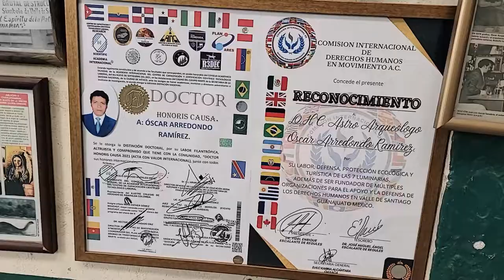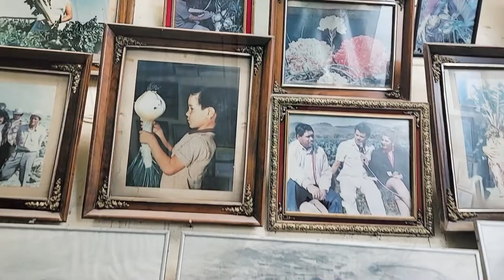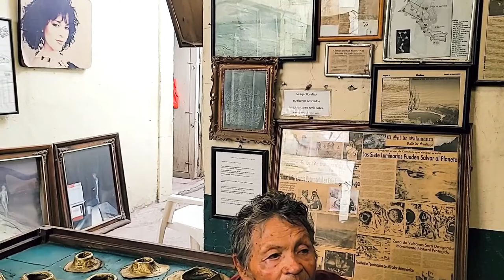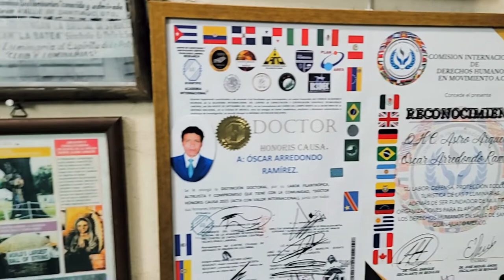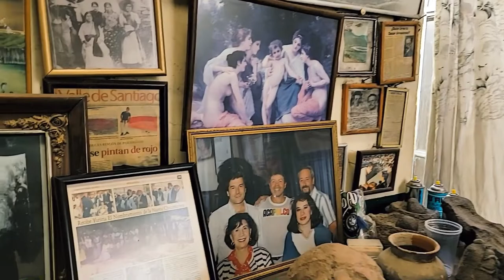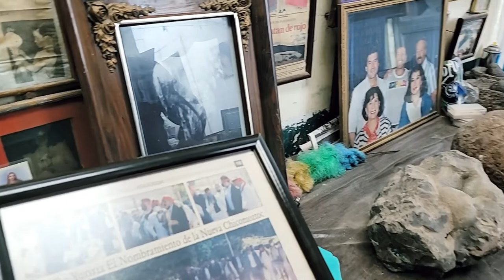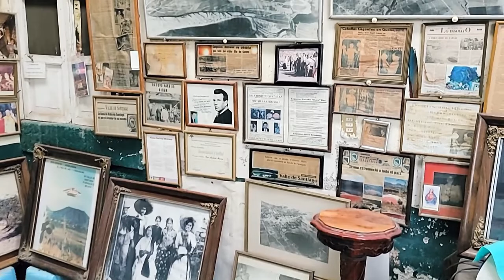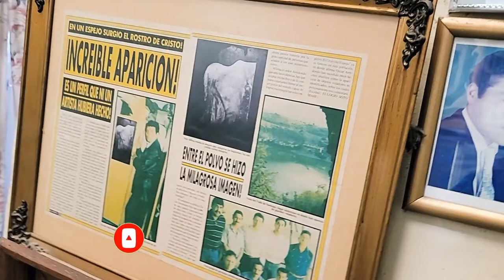Visionario Adelantado A Época Oscar Arredondo, Aliens, Locura, increíble, Ser D Otra Dimensión 2022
Día 7
VALLE DE SANTIAGO.- Oscar Arredondo Ramírez, es sin duda uno de los personajes mas conocidos y reconocidos en Valle de Santiago. Amante de la naturaleza, se ha convertido en un verdadero paladín de la defensa de la ecología.

Hablar de Oscar Arredondo, plasmarlo en unas cuantas líneas, es sumamente complicado debido a lo mucho que tiene que decirse acerca de su vida y obra.

Así que trataremos de hacer una breve reseña de este personaje. Controvertido, enigmático y misterioso, le gusta hablar de temas que no es difícil de creer y comprender. Temas tan complicados, como la energía hiperdimensional, pese a que estos son temas científicos, tratado en todo el mundo.

Temas tan controversiales como los OVNIs y la vida extraterrestre, que le han dado fama. De manera tal que ha sido objeto de múltiples reportajes escritos, radiofónicos y televisivos de las mas importantes cadenas de todo el mundo. Escritores de la talla de Guillermo del Oso y Juan José Benitez (Creador de la saga denominada “Los Caballos de Troya”), han caído rendidos ante el embeleso de sus teorías.

¿Qué piensa la gente?.
Para muchos, es un loco, fantasioso (de los que ojalá y hubiera mas). Para otros, un iluminado. Alguien que se adelantó a su tiempo. Otros mas, han señalado-sin dudarlo- que es un extraterrestre que vive entre nosotros. El caso es que gracias a la labor, que desde su humilde trinchera ha

desarrollado, lejos de los flashes de las cámaras y sin siquiera buscar un puesto público, ha logrado encumbrar a Valle de Santiago, hasta ponerlo en el interés de escritores, políticos, periodistas y hombres de ciencia que palidecen, al escuchar sus increíbles teorías.
Tierra a la que ama entrañablemente y a la que le ha dado todo, acareándose enemistades de gente poderosa a la que abiertamente, ha criticado, exponiendo su propia integridad física. Ese es Oscar Arredondo. Un hombre que ha sido invitado a presentar sus ponencias en diversos puntos del país. Y que ha sido escuchado, aplaudido y reconocido.

Personaje al que visitan gentes de todo el mundo, atraídas por su misticismo, por su magia, por sus teorías que han sido capaces de atraer la atención de personajes, incluso de la misma ONU. Y que vive como cualquiera de nosotros. Trabajando en su estudio fotográfico y sin pensar en cargos públicos, que le han sido ofrecidos y que ha rechazado.

Lejos de la riqueza y del poder, que para él, no es un atractivo. Por ello, es difícil hablar y comprender a Oscar Arredondo Ramírez. Un amigo de esta Casa Editorial, de hace muchos años. Que vive en un mundo irreal y fantástico, que no alcanzamos a comprender. Por ello, este sincero pero merecido homenaje, de alguien que le conoce y que disfruta de su amistad, como es el que esto escribe.

Oscar Arredondo…Valle de Santiago te debe su fama. Y no tiene con que pagarte. Muchos homenajes te han hecho, pero vaya este sencillo pero humilde comentario, acerca de tu vida y obra. Mereces mucho mas y no dudo, que un día, ese Valle de Santiago por el que tanto has luchado-ganándote aplausos y criticas malsanas-te lo sabrá agradecer.